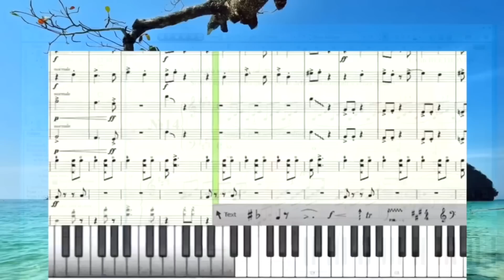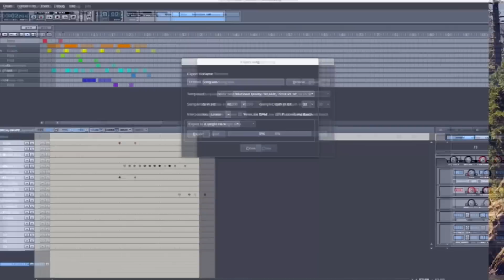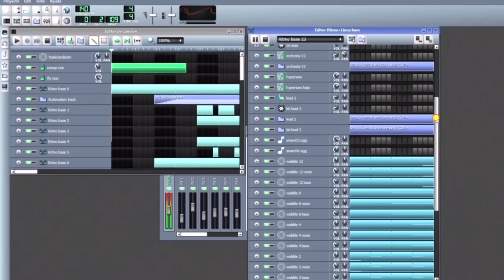BEST FREE BEAT MAKING SOFTWARE,BEST FREE BEAT MAKING SOFTWARE FOR BEGINEERS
NOTED:  WATCH OUT MY LATEST NEW TUTORIAL ABOUT  BEST BEAT MAKING SOFTWARE FOR YEAR 2019.

                                                  REVIEW DETAILS

                       THE TOP 3 BEAT MAKING BEAT SOFTWARE

OTHER IMPORTANT TOPICS TO WATCH DO NOT SKIP IT MIGHT BENEFIT YOU.

Best Free Booter 2017

best recording music software for pc

BEST SOFTWARE FOR TRADING FOREX 2017

How To Size Images For Instagram Stories

Best torrenting Sites 2017

TOP 5 BEST FREE PS4 GAMES 2017

TOP 3 BEST FREE DVD BURNING SOFTWARE FOR 2017

BEST FREE EDITING SOFTWARE 2017

best free movie websites 2017

Best softwares for pc

BEST SOFTWARE FOR GRAPHICS DESIGN AND DRAWING

How to Do Citation

Download Free Engineering Books

How to Download Any Video From Any website

How To Remove Programs That Are Stuck In Your Computer

How to Do Any Assignment  Fast&Without Writing Anything

Download free adobe photoshop &Easy To Download

How to Download Music From Youtube to iphone

How to Make Private Number On iphone,android

HOW TO RECORD I PHONE SCREEN BY SIMPLE APP

Great 4 Websites For Download Free Stunning Wallpapers For Desktop

Download GAMES and apps APK For Android

Download photos Album By One Click From Facebook,Instagram,Twitter Or Any Page

Speed Up Your Browser Chrome & Firefox Or Any Other Browser

Download New Antivirus Which No Much People Have It

Download The Best Antivirus For 2017 & Have Full Protection

Download Paid Softwares For Free

Easy way to backup and restore iPhone without iTunes

Important Programs You Must Download After Setup The Windows

Best website to Download Pc Games for free

How to make your computer faster and speed in simple steps

Watch TV Channels for Free

Best  Free VPN Speed and Unlimited

DOWNLOAD THE BEST FREE ALTERNATIVE TO IDM

Easy way to learn English and any languages